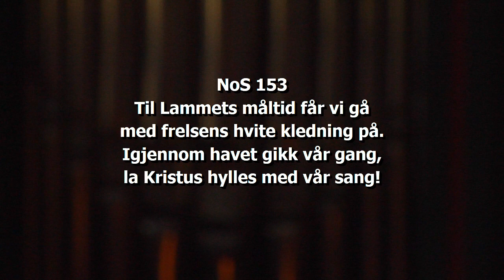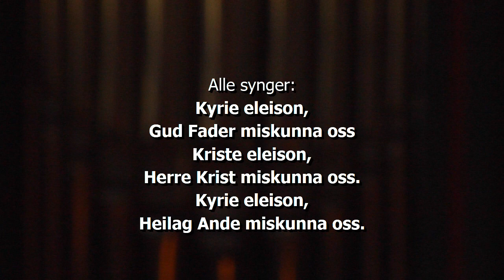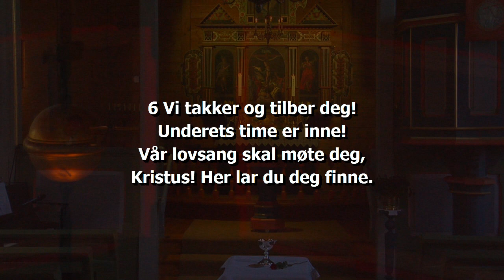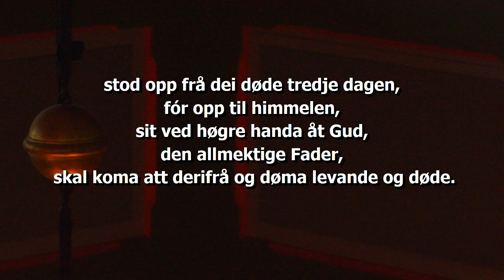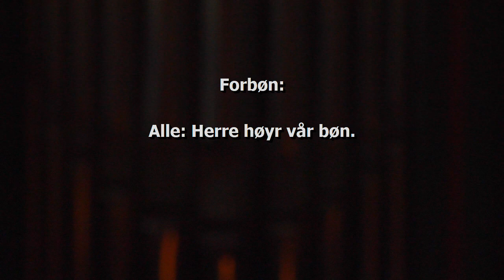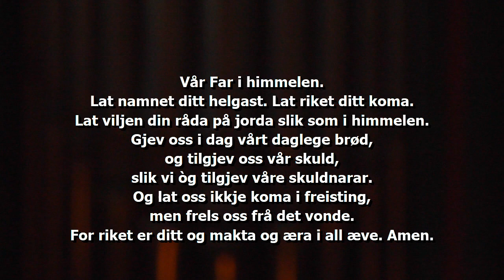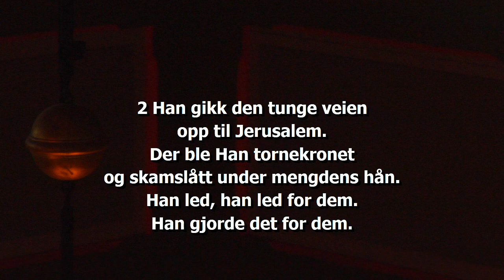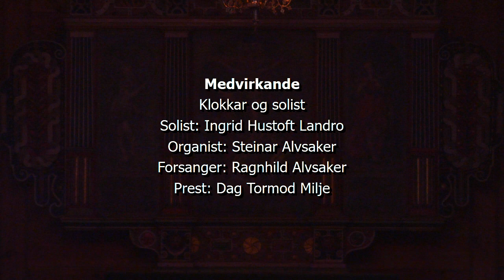Gudstjeneste fra Nedstrand kyrkje - Skjærtorsdag